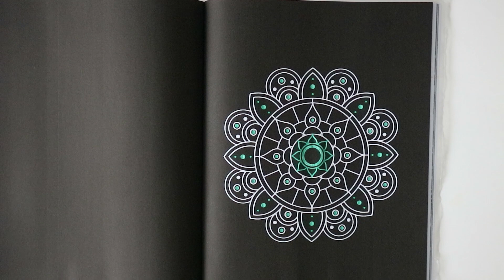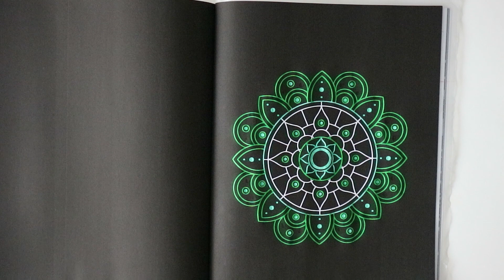RELAXING MANDALA, ASMR 335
Hi Guys!

My coffee break with adult coloring book. I am happy to see You on my chanel.

My camera
Camera Tripod
Coloring book

I only recommend products I actually use or think you would benefit from. Thank you for your support!